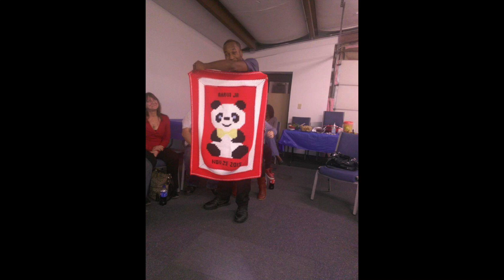2018/03/16 - In Memory Of Barbara Brown